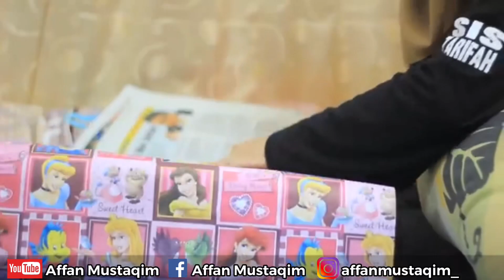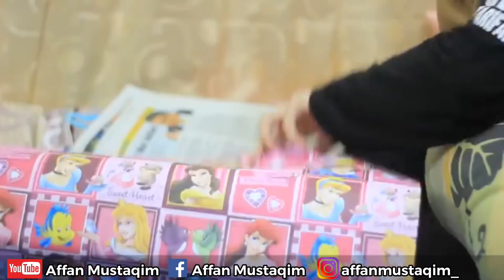Perbezaan Lelaki Perempuan : Hadiah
Follow FB : Affan Mustaqim, IG : affanmustaqim_